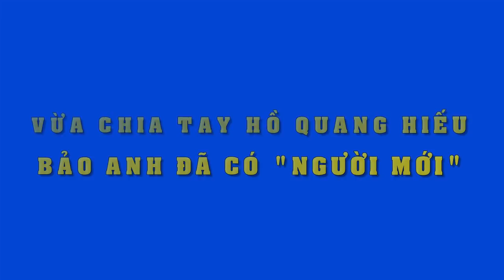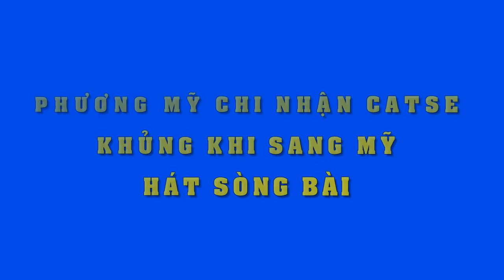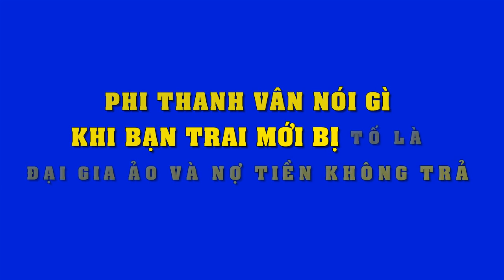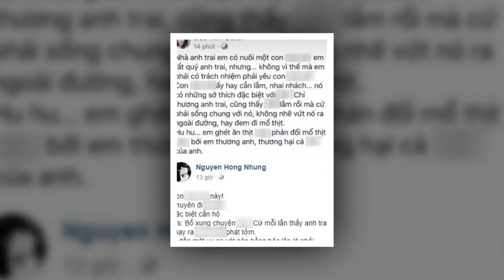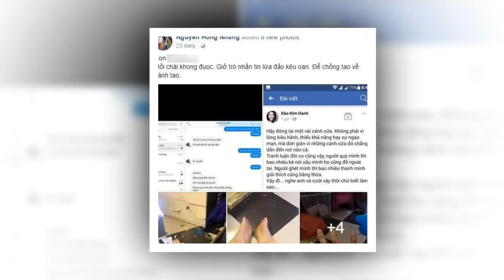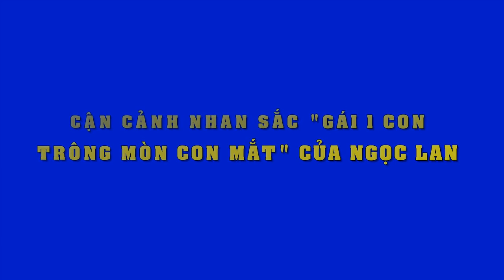Lộ chân dung "tình mới" của Bảo Anh sau khi vừa chia tay Hồ Quang Hiếu ???